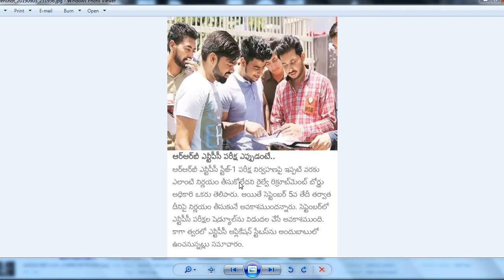RRB NTPC - 2019 | RRB NTPC పరీక్ష ఎప్పుడంటే? by Bhaskars Area